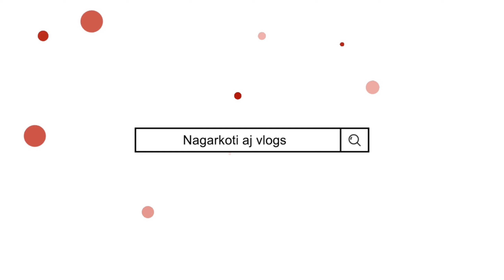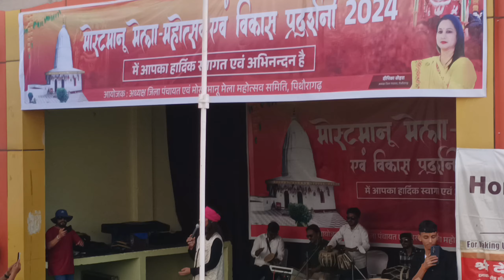Mostamanu mela dosto ke sath 🥳🌼nagarkotiajvlogs